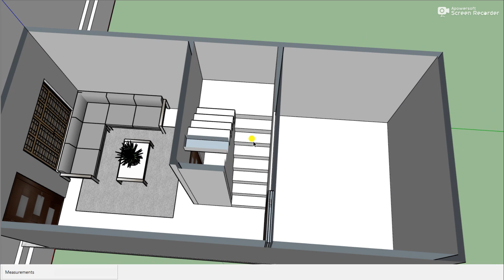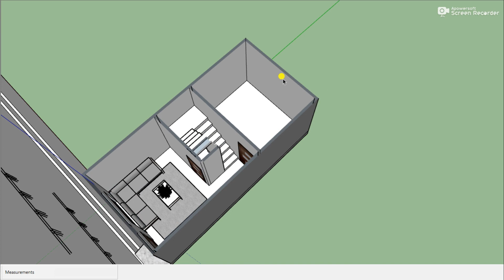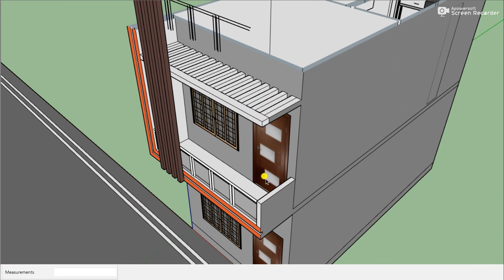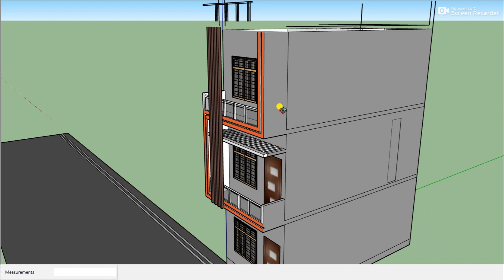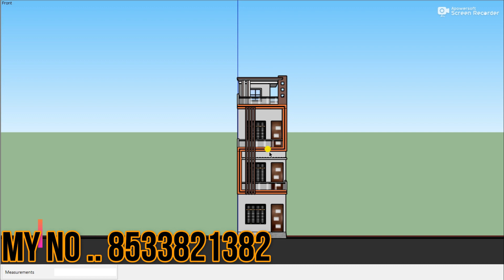12x25 house plan ## 12x25 homes design ## 12 by 25 में सबसे अच्छा घर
12x25 house plan ## 12x25 homes design ## 12 by 25 में सबसे अच्छा घर

AtoZ homes designing channel
Welcome guys to my Youtube Channel.
Here, you can find some awesome house Plans along with 3D animation and Walk through.
You can find me here so show your support.
Baaki Baatein Wahin Krenge.